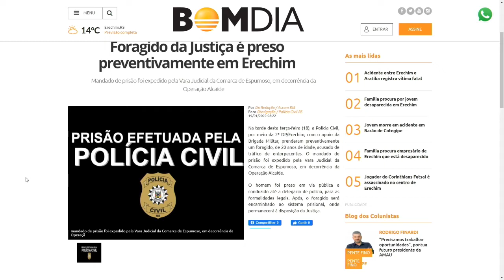Foragido da justiça é preso preventivamente em Erechim